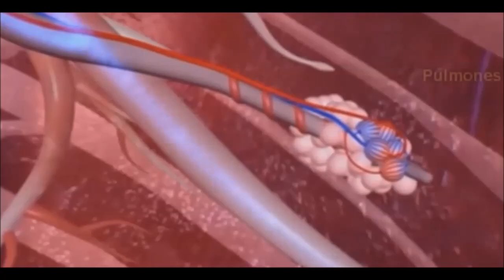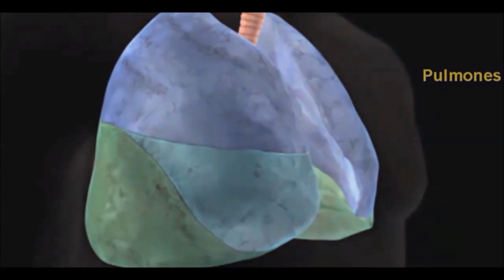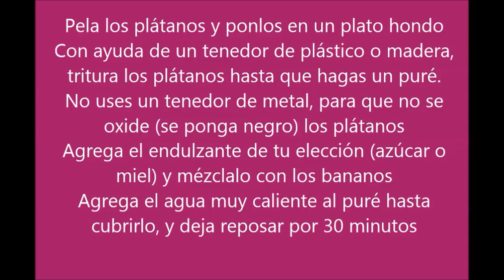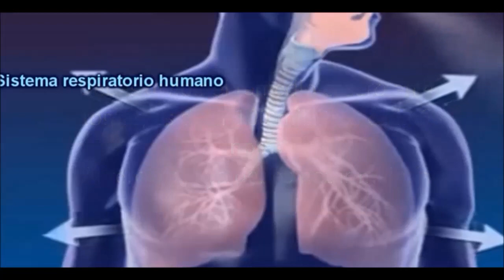Arranca De Raíz La Bronquitis, El Asma y La Flemas Con Este Remedio A Base De Plátano Y Azúcar!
Con la bronquitis, es difícil respirar, se siente una presión en el pecho como si te apretara, tos frecuente, dificultad para respirar, todo esto es un síntoma de dificultad para respirar. Esta sintomatología habla de una variedad de patologías que comienzan con el sistema cardiovascular, terminando con problemas con los órganos respiratorios.